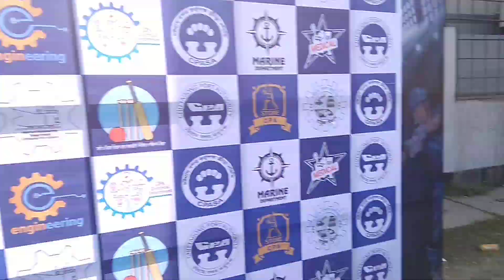টিম পরিবহন এই টুর্নামেন্টে সর্বোচ্চ ২৬৩ রানের বিশাল পাহাড় সম টার্গেট টিম প্রশাসনের সামনে দিয়েছে🏏🏃‍♂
টিম পরিবহন বনাম টিম প্রশাসন মধ্যকার ক্রিকেট ম্যাচ চলছে টিম পরিবহন সর্বোচ্চ ২৬৩ রানের পাহাড় সম বিশাল টার্গেট প্রশাসন টিমের সামনে দিয়েছে।ভেন্য:শহীদ প্রকৌশল শামসুজ্জামান স্টেডিয়াম বন্দর চট্টগ্রাম।খেলায় প্রচুর দর্শক সমাগম হয়েছে। anissur rahman